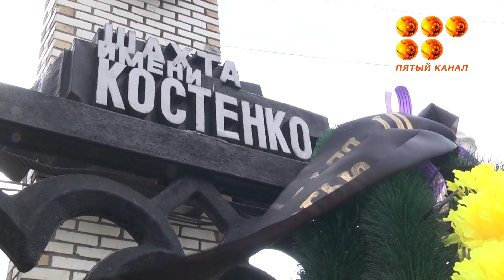Костенко шахтасындағы 46 адамның өмірін жалмаған өндірісітік апаттың орын алғанына 40 күн өтті.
Қарағандыда қаза тапқандардың туыстары "Шахтер даңқы" монументінің жанына гүл шоқтарын қойып, кеншілерді еске алды.